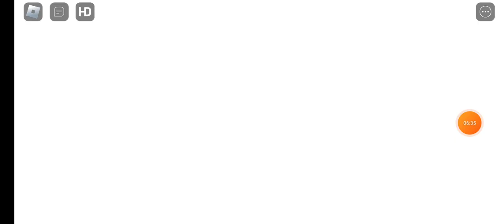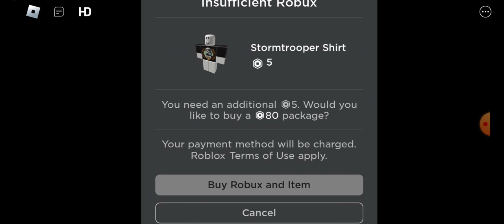Catch the bus | Roblox